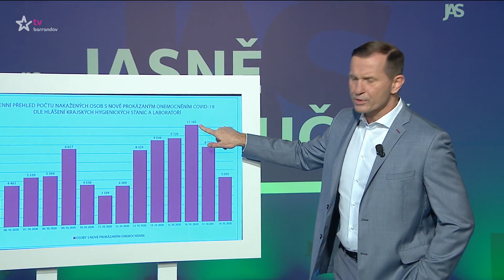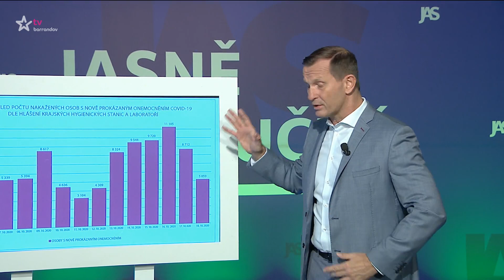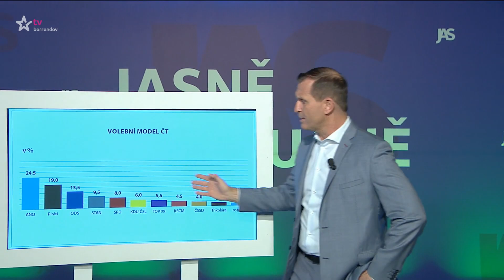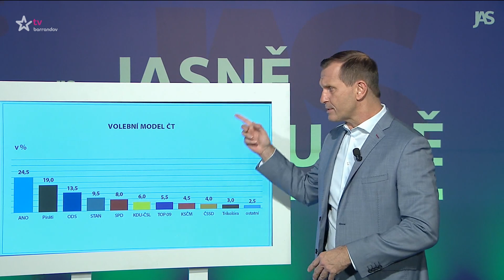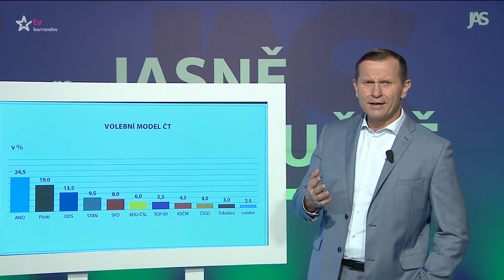Jasně a stručně - 19.10.2020